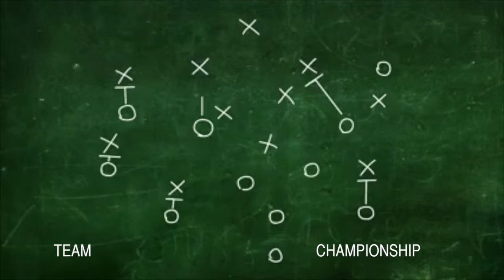YPO Chicago Windy City | SECRETS TO BUILDING A CHAMPIONSHIP TEAM